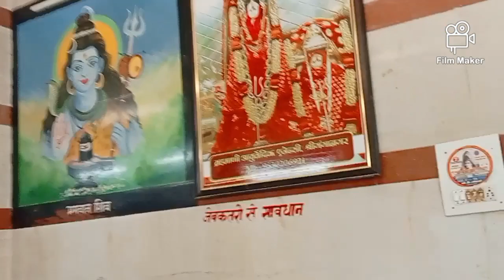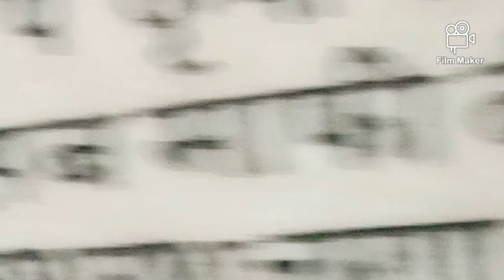मां ब्रह्माणी का विशाल मंदिर पल्लू!! bhagaram Vlog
Ma Brahmani ka Mandir pallu#
मां ब्राह्मणी का मंदिर पल्लू#
राजस्थानी#
पल्लू#
मां ब्राह्मणी#
trending#
viral#
bhagaram vlog